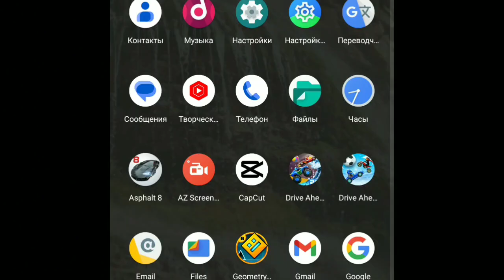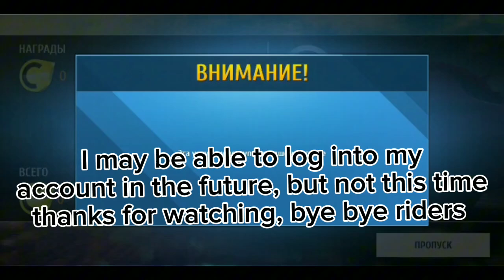HAVEN'T ENTERED ASPHALT 8 FOR ABOUT FIVE YEARS🤯 (IS THIS THE END?)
Music used⤵️
HAVEN'T ENTERED ASPHALT 8 FOR ABOUT FIVE YEARS🤯 (IS THIS THE END?) asphalt 8